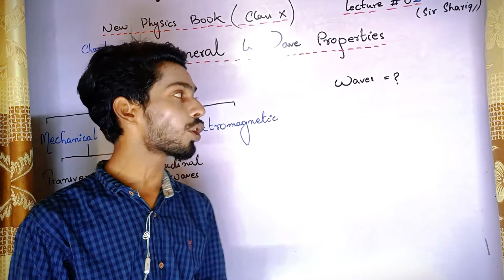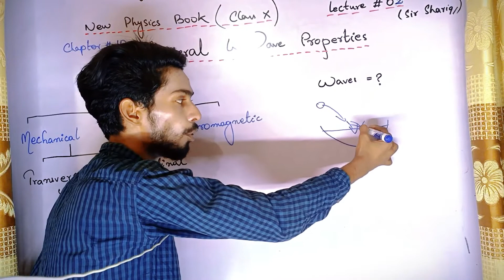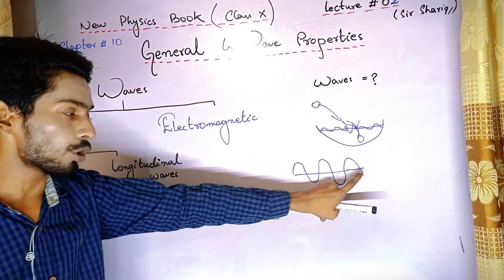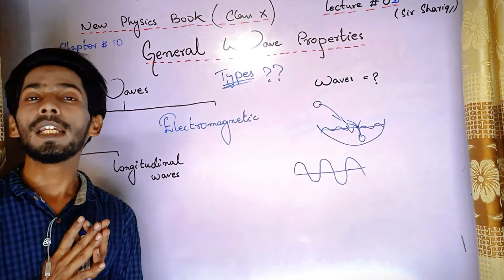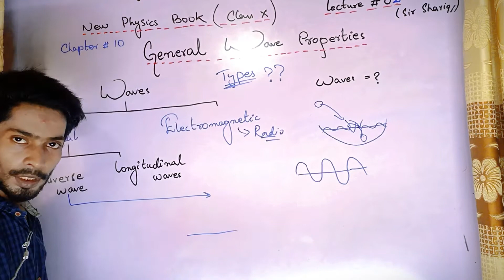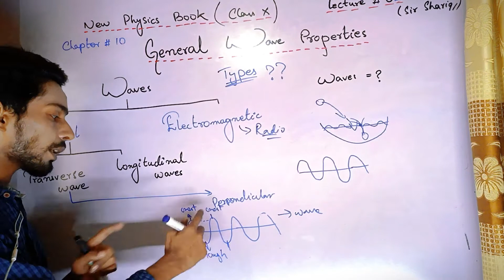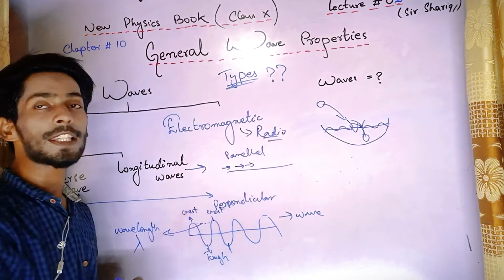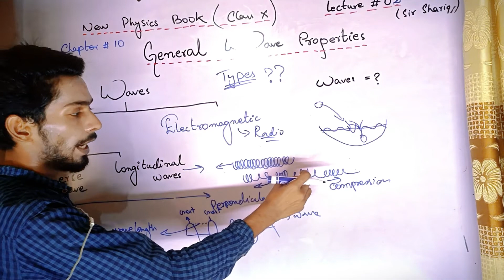Types of Waves Transverse Longitudinal waves|Crest trough Class10 New Physics Book Chapter 10 part 2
Types of Waves Transverse Longitudinal waves|Crest trough Class10 New Physics Book Chapter10  part 2

machnical wave electromagnetic wave
transverse wave
crest Trough wavelength
longitudinal wave

transverse wave is a wave in which particles of the medium move in a direction perpendicular to the direction that the wave moves. Suppose that a slinky is stretched out in a horizontal direction across the classroom and that a pulse is introduced into the slinky on the left end by vibrating the first coil up and down. Energy will begin to be transported through the slinky from left to right. As the energy is transported from left to right, the individual coils of the medium will be displaced upwards and downwards. In this case, the particles of the medium move perpendicular to the direction that the pulse moves. This type of wave is a transverse wave. Transverse waves are always characterized by particle motion being perpendicular to wave motion.

A longitudinal wave is a wave in which particles of the medium move in a direction parallel to the direction that the wave moves. Suppose that a slinky is stretched out in a horizontal direction across the classroom and that a pulse is introduced into the slinky on the left end by vibrating the first coil left and right. Energy will begin to be transported through the slinky from left to right. As the energy is transported from left to right, the individual coils of the medium will be displaced leftwards and rightwards. In this case, the particles of the medium move parallel to the direction that the pulse moves. This type of wave is a longitudinal wave. Longitudinal waves are always characterized by particle motion being parallel to wave motion.

A sound wave traveling through air is a classic example of a longitudinal wave. As a sound wave moves from the lips of a speaker to the ear of a listener, particles of air vibrate back and forth in the same direction and the opposite direction of energy transport. Each individual particle pushes on its neighboring particle so as to push it forward. The collision of particle #1 with its neighbor serves to restore particle #1 to its original position and displace particle #2 in a forward direction. This back and forth motion of particles in the direction of energy transport creates regions within the medium where the particles are pressed together and other regions where the particles are spread apart. Longitudinal waves can always be quickly identified by the presence of such regions. This process continues along the chain of particles until the sound wave reaches the ear of the listener. A detailed discussion of sound is presented in another unit of The Physics Classroom Tutorial.

Waves traveling through a solid medium can be either transverse waves or longitudinal waves. Yet waves traveling through the bulk of a fluid (such as a liquid or a gas) are always longitudinal waves. Transverse waves require a relatively rigid medium in order to transmit their energy. As one particle begins to move it must be able to exert a pull on its nearest neighbor. If the medium is not rigid as is the case with fluids, the particles will slide past each other. This sliding action that is characteristic of liquids and gases prevents one particle from displacing its neighbor in a direction perpendicular to the energy transport. It is for this reason that only longitudinal waves are observed moving through the bulk of liquids such as our oceans. Earthquakes are capable of producing both transverse and longitudinal waves that travel through the solid structures of the Earth. When seismologists began to study earthquake waves they noticed that only longitudinal waves were capable of traveling through the core of the Earth. For this reason, geologists believe that the Earth's core consists of a liquid - most likely molten iron.

While waves that travel within the depths of the ocean are longitudinal waves, the waves that travel along the surface of the oceans are referred to as surface waves. A surface wave is a wave in which particles of the medium undergo a circular motion. Surface waves are neither longitudinal nor transverse. In longitudinal and transverse waves, all the particles in the entire bulk of the medium move in a parallel and a perpendicular direction (respectively) relative to the direction of energy transport. In a surface wave, it is only the particles at the surface of the medium that undergo the circular motion. The motion of particles tends to decrease as one proceeds further from the surface.